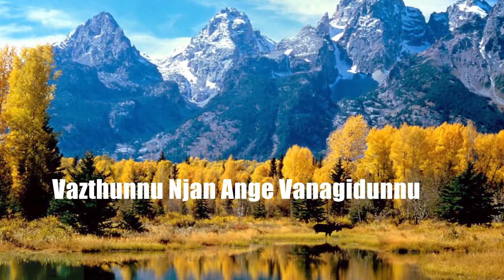Viswasa Nayakan Yesuve Wilson Chennanattil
Lyrics : Bro : AniyanVarghese
Music & Orchestration: Wilson Chennanattil
Singer: Sasi Prasad Karukachal
Studio :Pattupetty Chengannur
Sound Engineer/Suresh Valiaveedan